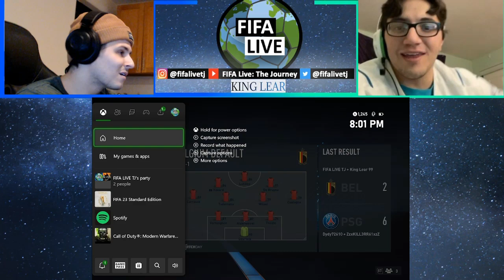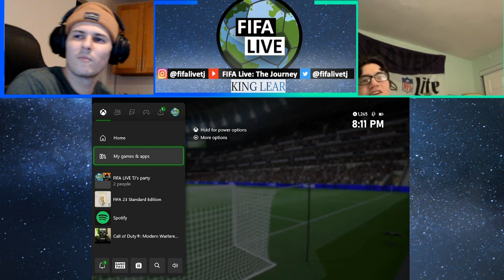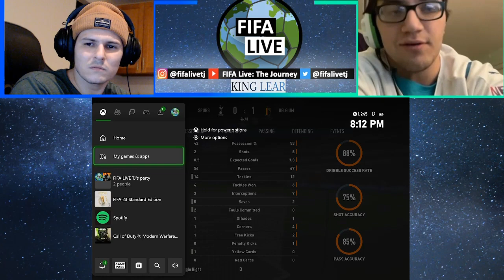PK's for days 🥅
Eddie and I faced strong Tottenham side, but Lukaku was feeling himself in this one ☝️